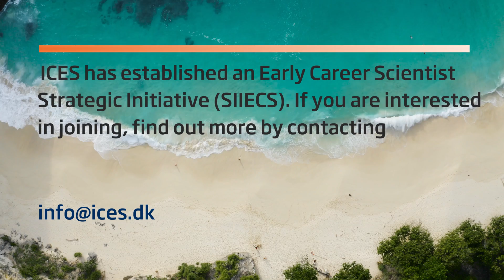Eye on the Experts - Complex marine ecosystem models and EBM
Eye on the experts!
Our next stop on the trip around our member countries to meet early career scientists is Norway!

Holly A. Perryman from the Institute of Marine Research in Norway is a member of our Working Group on the Integrated Assessments of the Norwegian Sea (WGINOR).

Holly’s research aims to support ecosystem-based management by using complex marine ecosystem models to test and evaluate fishing strategies. Her research area will essentially improve future advice for long-term sustainable fisheries.

Holly is also a member of the Working Group on Integrative, Physical-biological and Ecosystem Modelling (WGIPEM). She is lead author of the recently published paper A Review of Applications Evaluating Fisheries Management Scenarios through Marine Ecosystem Models, written with fellow WGIPEM members.